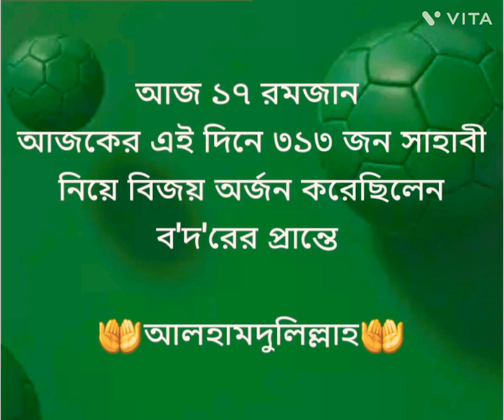আজ ১৭ রমজান বদরের প্রান্তে বিজয় অর্জন করেছিলেন # সর্ট ভিডিও